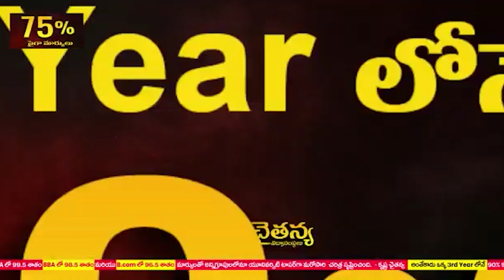వైకుంఠపురం బాట బాగుకు స్పందించిన మాజీ కౌన్సిలర్ || KAVALI || N3 NEWS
- వైకుంఠపురం బాట బాగుకు
స్పందించిన మాజీ కౌన్సిలర్
- సొంత నిధులతో గ్రావెల్ తోలి సజావుగా బాట ఏర్పాటు చేసిన మాజీ కౌన్సిలర్ గుడ్లూరు మాల్యాద్రి
- రెండు రోజులుగా  ప్రజలు ఇబ్బందులు పడ్డా
-  కనీసం స్పందించని మున్సిపల్ కమిషనర్